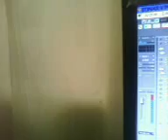estudio de musica